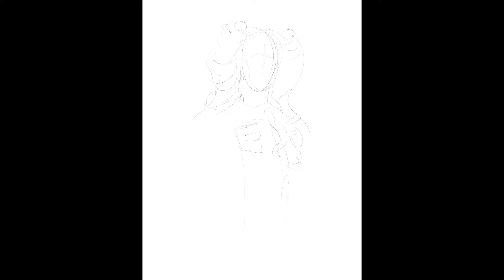Inktober/Drawlloween 2019 Day 16: Hedwig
Created with an iPad Pro using ProCreate.